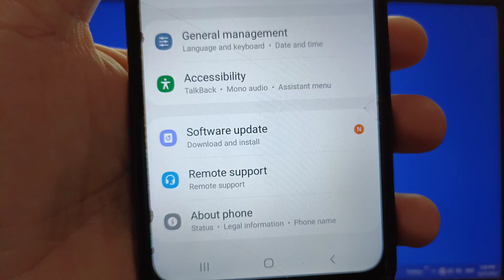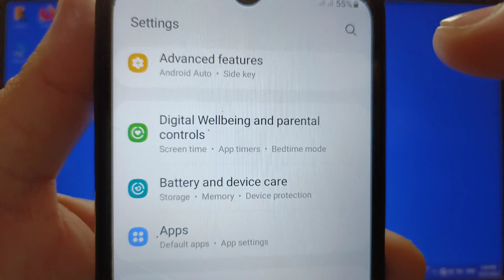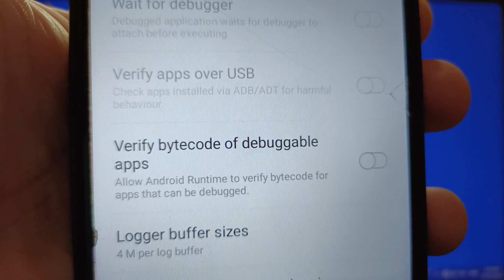How to enable/disable verify bytecode of debuggable apps on Samsung Galaxy A02 | Developer Options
Do you want to enable or disable verify bytecode of debuggable apps on Samsung Galaxy A02. Allow android runtime to verify bytecode for apps that can be debugged.

Thanks...